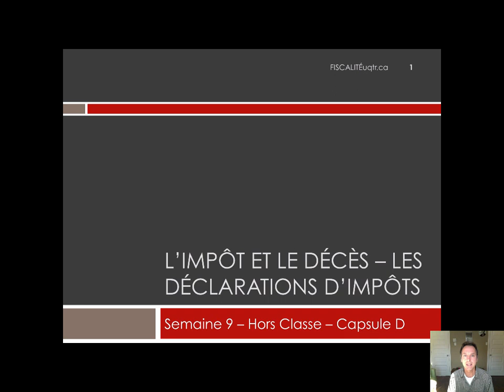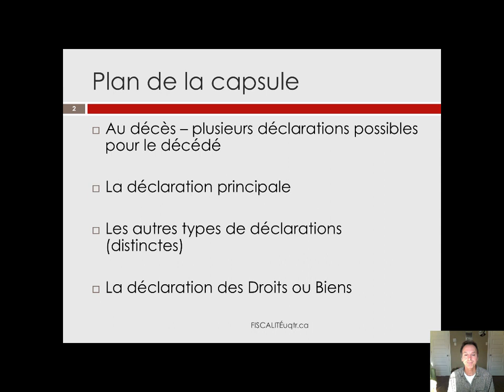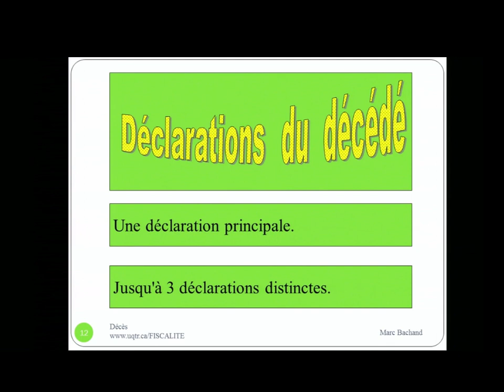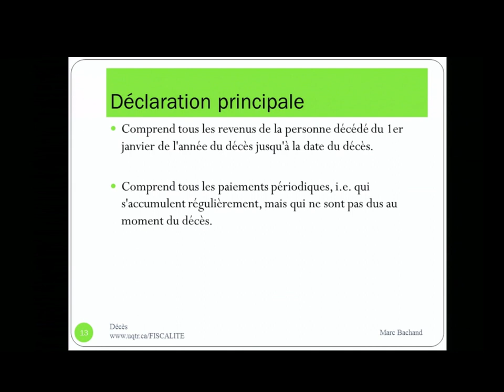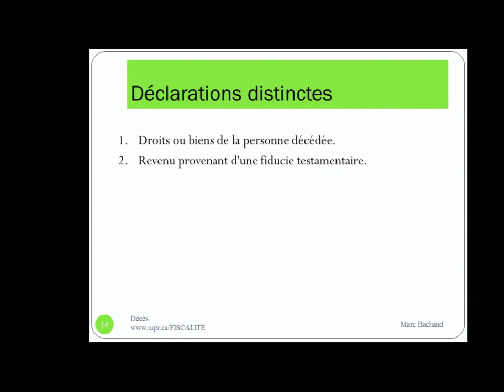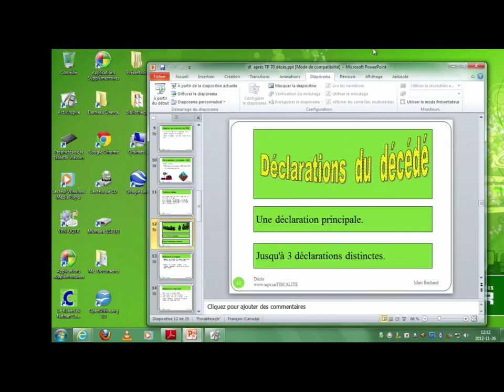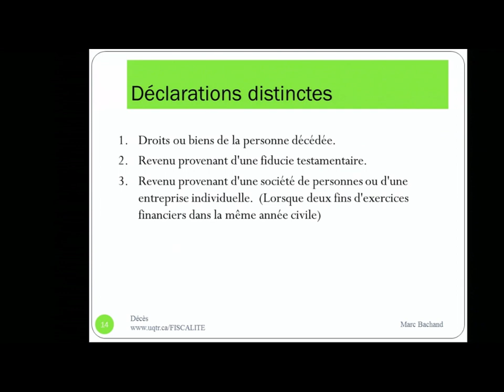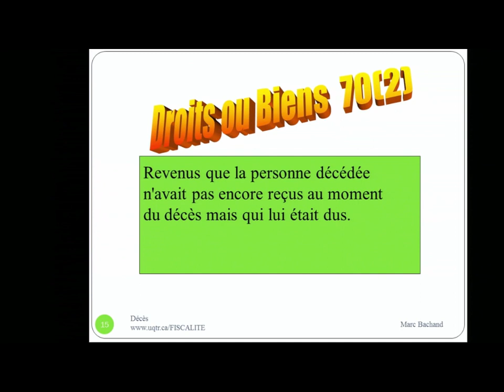Impôt et le décès - Les déclarations d'impôt